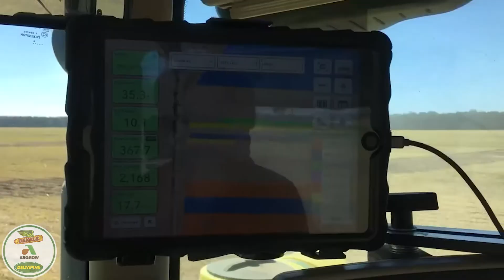Welcome to our YouTube Channel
Welcome to the Official YouTube Channel of Dekalb, Asgrow, and Deltapine for Southeast Georgia, Florida, and Alabama.